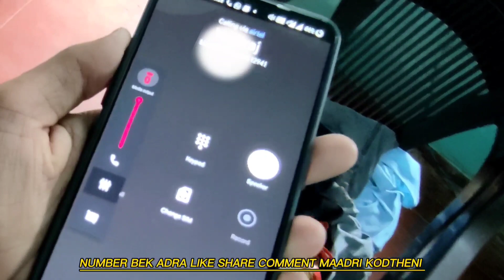V-1 | JATRE w/Backchod rohan -ft.CRAZYNESS